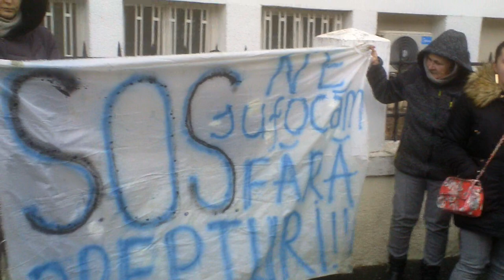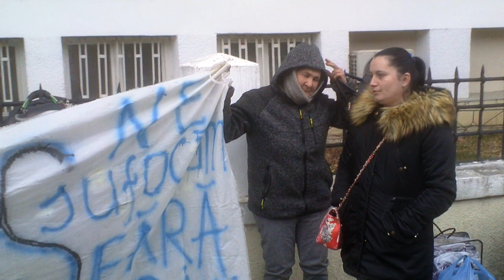ANP are grija gardului, n-o interesează drepturile -= Curaj.TV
Singura reacție a Administrația Națională a Penitenciarelor la protestul de azi a fost să nu ne lasă să legăm lozinca de gardul lor. Dar era despre drepturi, ceream să fie oprită și investigată tortura, care a dus la decesul mai multor deținuți aflați în custodia statului.
Mass media a ignorat și ea acest eveniment, cu excepția Curaj.TV și Inquam